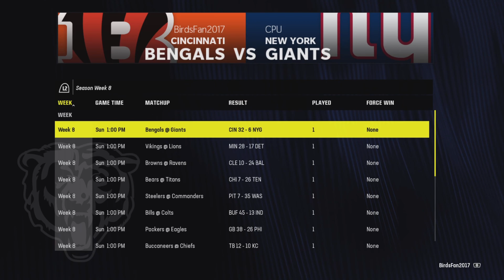Franchise(&) Weekly Podcast - Breaking Down Every Game, Stat, and Injury!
Stay up to date on the everything that happen in week eight of Franchise($), and look ahead to week nine’s games!